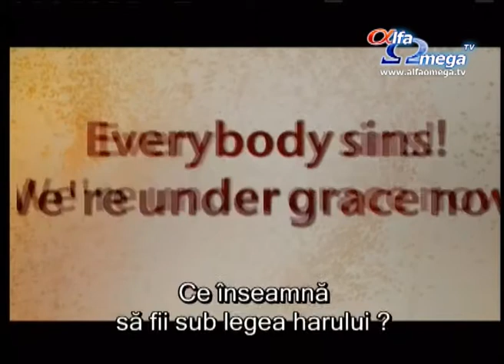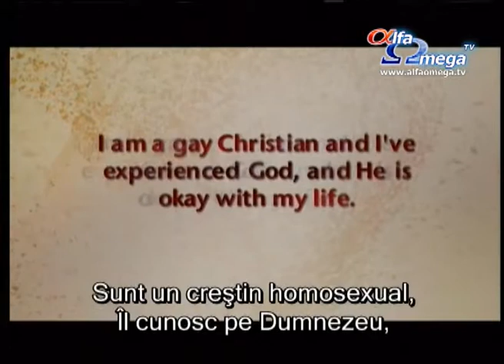Raspunsuri la intrebarile dificile ale homosexualilor - partea 2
Isus a schimbat legea, de aceea nu se mai fac sacrificii. Toată lumea păcătuiește! Acum suntem sub legea harului. Dar așa am fost născut!
Sunt un creștin homosexual, îl cunosc pe Dumnezeu, iar el e de acord cu modul meu de viață.

Extras din emisiunea Pasiune Pura - mai multe resurse crestine gasiti pe site-ul